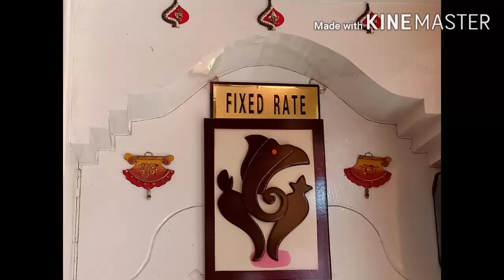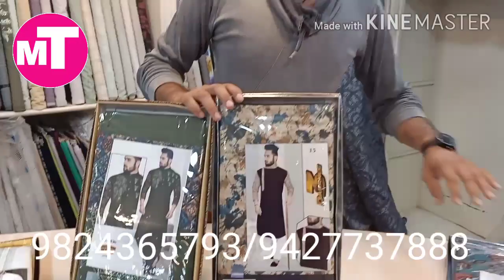Wedding collection sarees in kodinar । Punjabi suit । banarsi saree । Designer lehenga.fancy dupatta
This video is for shopping of different clothes items specially it is suitable for wedding collections..
You can visit this shop for shopping many items like Dress material , Sarees , Wedding langa ,Bedsheets, Cholis, shuit sitting and many more items...

Laxmipati sarees in kodinar
bridal lengha
chaniya choli
banarasi silk saree
designer collection in kodinar
lengha choli collection in kodinar
new catalog sarees in kodinar